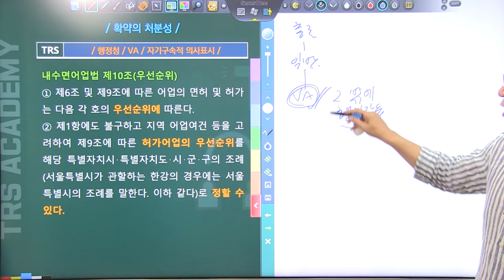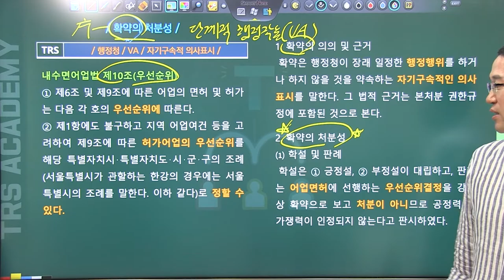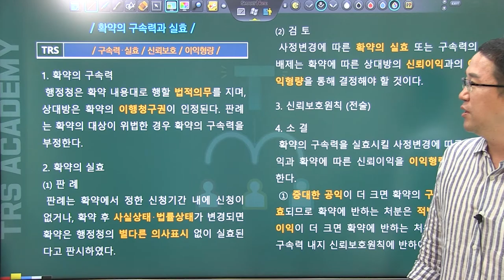#74 확약의 처분성